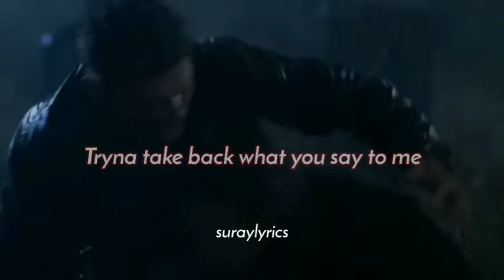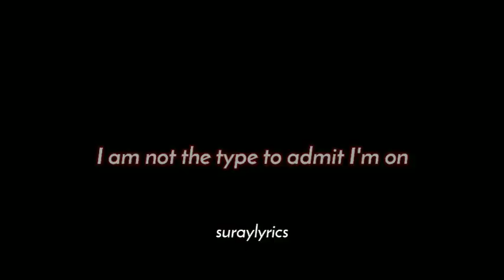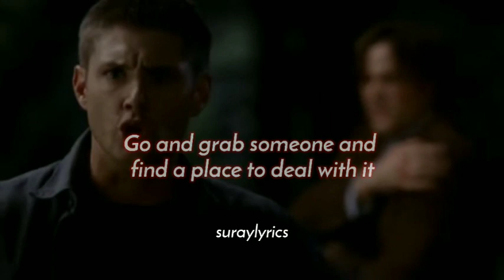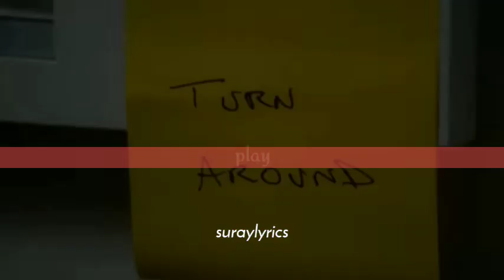HALSEY ~ DON'T PLAY LYRICS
Dizi : Supernatural (Dean&Bella)